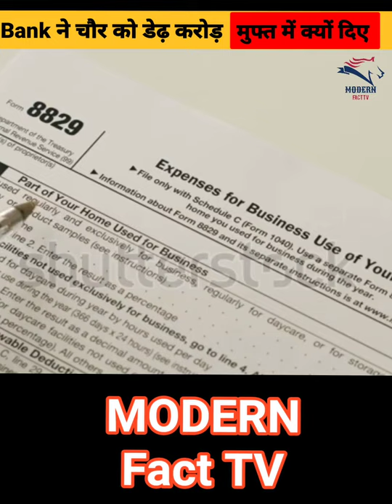Bank ने चौर को करोड़ों रुपए मुफ्त में क्यों दिए😳 / dmitry agarkov / bank / smart /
🔵Video basis:-
1)Shorts,
2)Yt shorts,
3)facts,
4) Dmitry agarkov,
5) smart guy,
6)clever guy,
7)bank robbery,
8)story,
9)vicious,
10)theif,

🔵Well come to Modern Fact TV,

🔵ABOUT VIDEOS "ADVANTAGES":-
1. This video has no negative impact on the original works (It would actually be positive for them)
2. It is not transformative in nature.
3. I only used bits and pieces of videos to get the point across where necessary.
4. Some images are also used just for giving the clearance about the topic to the viewers.
5.Self satisfaction that your utilize your day at good things.
6.Positive changes in yourself video to video if you are watch with full consciousness,
7.You will be know like you were enjoying and work is done,

🔵MANAGING DIPARTMENT:-
Scripter:- Sajeb Qureshi
Editter:- Sajeb Qureshi
Voice over:- Sajeb Qureshi
Videos & photos from:- Google Chrome, Shutterstock, pixabay.
Background music from :- non copyright background music (YT channel)

🔘Links that connect to you with me

Jay hind,